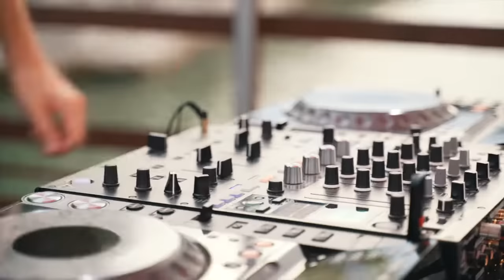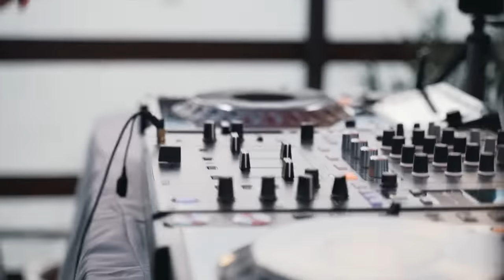ROSEDRiiVE Live from Lake Travis, TX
ROSEDRiiVE Live in Laguna Beach. CA